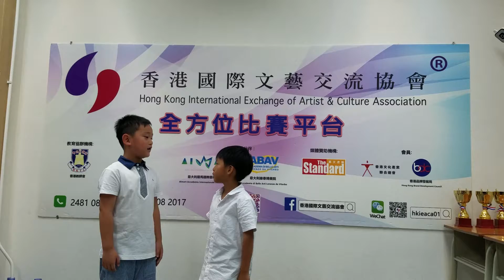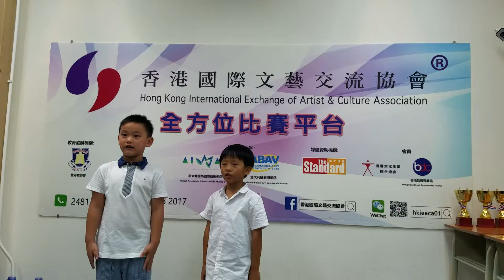2019-09-22 第十九屆全港學界朗誦比賽(第二場)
第十九屆全港學界朗誦比賽(第二場)

特別鳴謝! 優才(楊殷有娣)書院 吳曉靈助理校長 作為是次朗誦比賽評審~

地點：旺角嘉興商業中心1902室